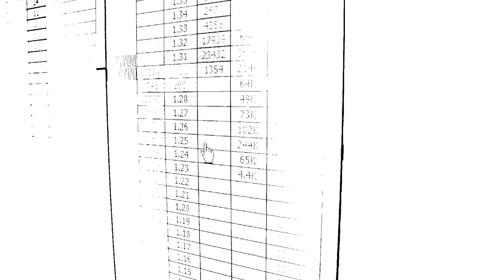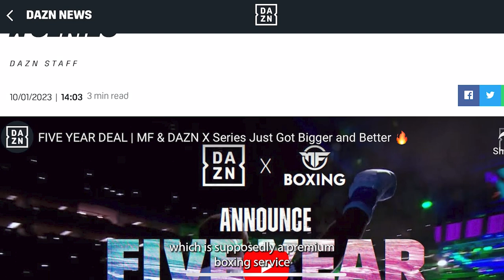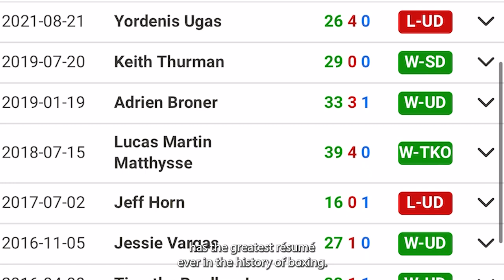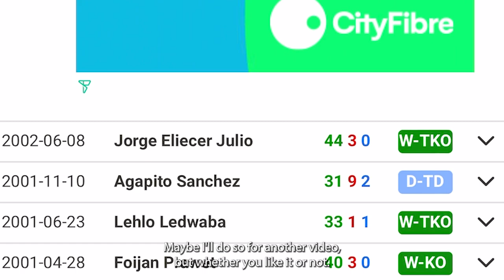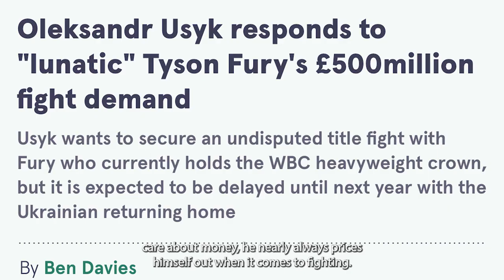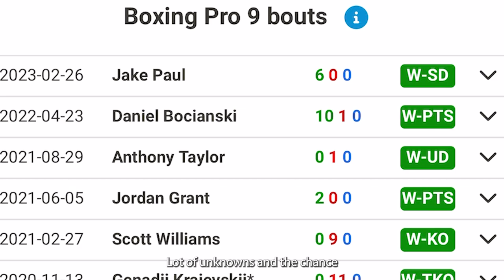Podcast episode 24: It's become a circus...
In this epsiode, I dissect my past weeks trading performance before giving my views on the current state of affairs in Boxing and why the sports demise has given rise to a new hybrid version of the sport.

00:00 - My trading performance for the week
02:48 - The fractures state of boxing
05:28 - Mayweather's role in today's state of boxing
08:25 - How boxing's failure has paved the way for rival entertainment products
09:03 - The Jake Paul/Tommy Fury farce
11:35 - How the public can force change